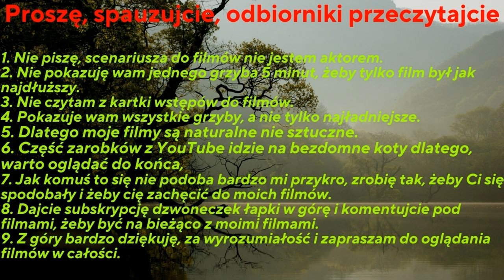BOROWIKI - GRZYBY 2023 CUDA NATURY WSPOMNIENIE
KOLOS KOŹLARZ  I PIĘKNE BOROWIKI GRZYBY 2023 CUDA NATURY WSPOMNIENIE